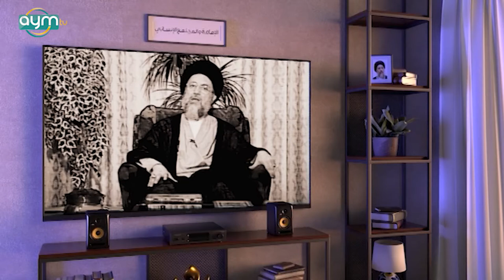شهيد المحراب | سلسلة المحاضرات التخصصية في الامامة والمجتمع الانساني | 3